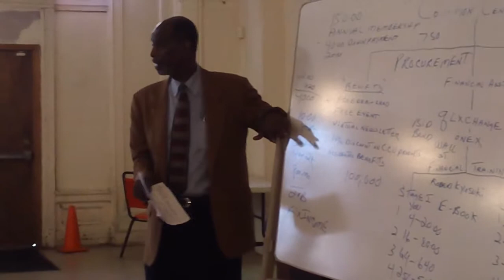Chaplain Rashid addressing incoming students at Common Cents University